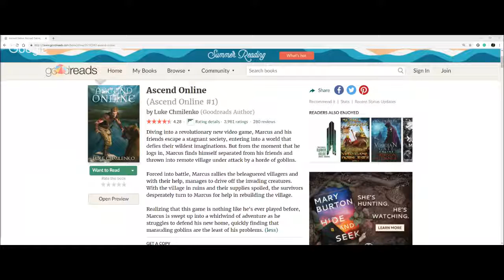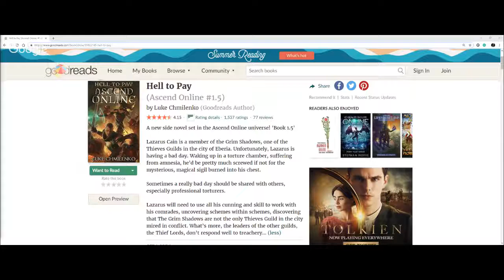🔴 Geek Out 003: Ascend Online by Luke Chmilenko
Live discussion of Ascend Online by Luke Chmilenko.

!!!SPOILERS AHEAD!!!